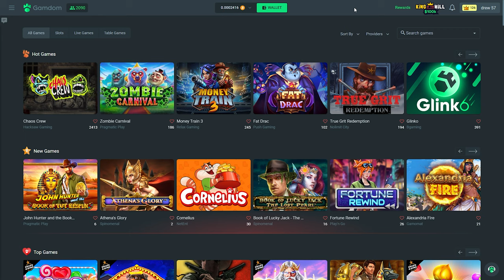I got an INSANE WIN and went to $300 spins..